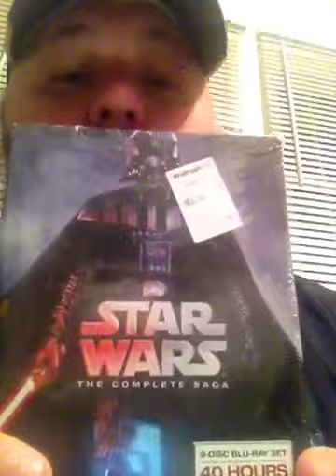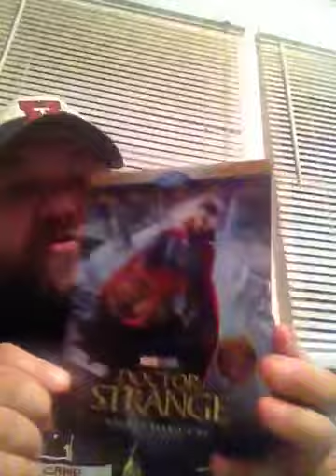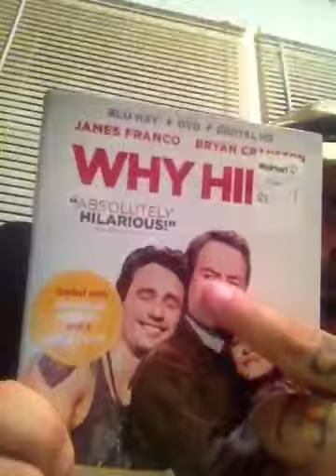Bluray update y'all